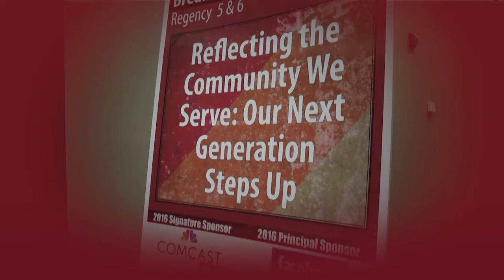Progress Seminar 2016 - Closing Session - 2016: A Presidential Campaign Unlike Any Other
"2016:A Presidential Campaign Unlike Any Other" Panel
California Assemblymember Kevin Mullin,
Carla Marinucci, Senior Political Writer, Politico
Bill Whalen, Research Fellow at Hoover Institution/Stanford University
Sal Russo, Co-Founder & Chief Strategist, Tea Party Express

Moderated by Mark Simon, Senior Advisor/Strategic Initiatives, SamTrans Caltrain Transportation Authority